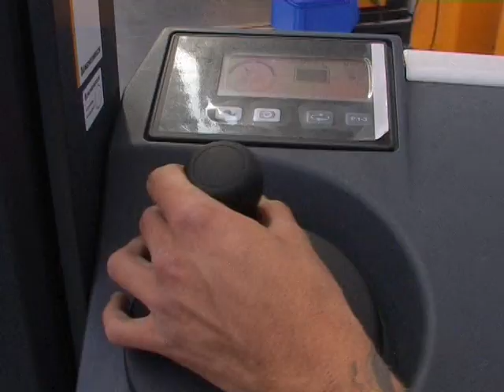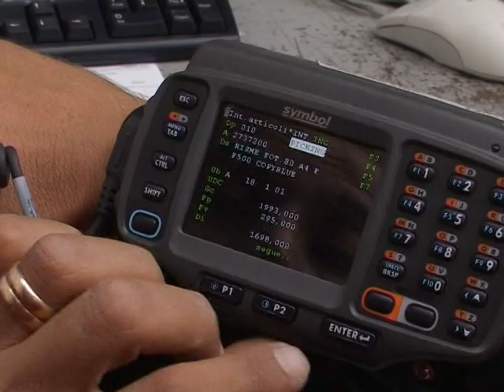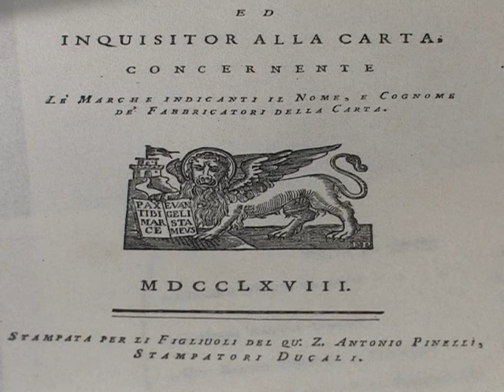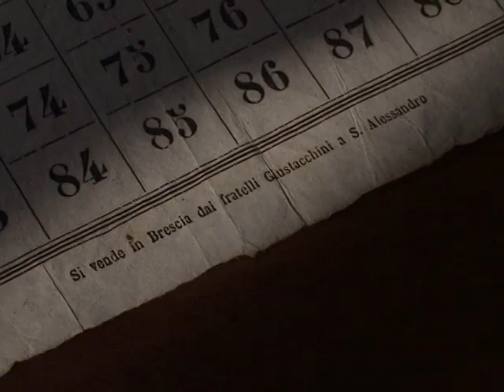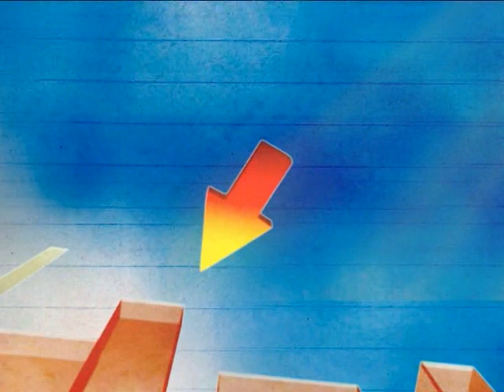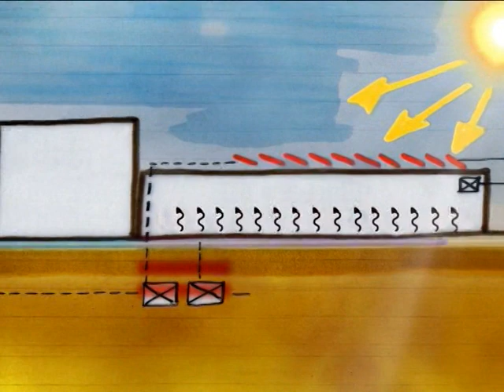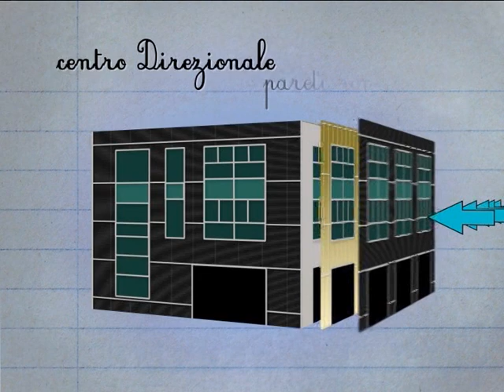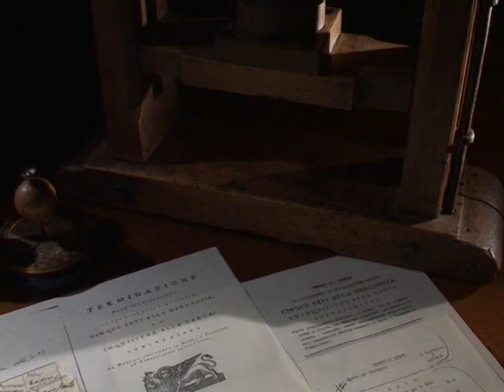Tradizione e innovazione - Ingros Carta Giustacchini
Il nome Giustacchini a Brescia è storicamente legato alla carta: dalla metà del '500, quando fu fondata la cartiera di Nave, e poi dal 1813, quando fu aperto nel centro storico di Brescia il negozio per la vendita della propria carta.
Oggi Giustacchini è un Gruppo dinamico che nel corso degli anni è stato capace di seguire l'evoluzione dei prodotti e del mercato.